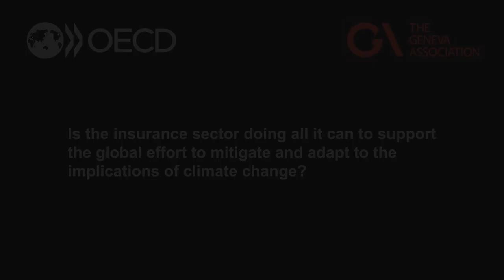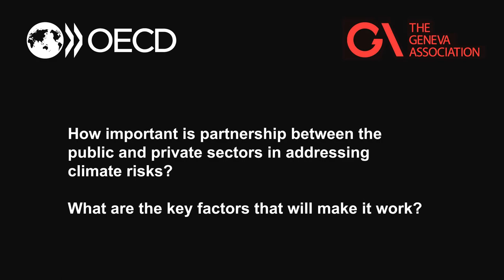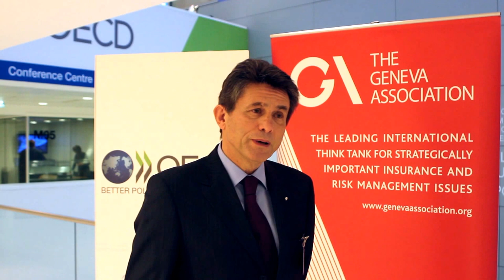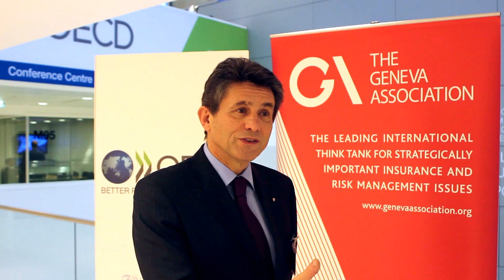AXA CEO Henri de Castries on Using Public/Private Partnerships to Tackle Climate Change